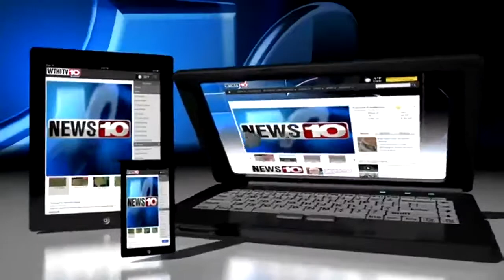Max Miller passes away